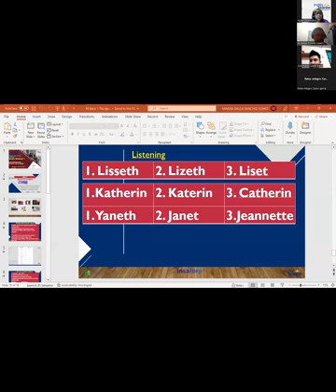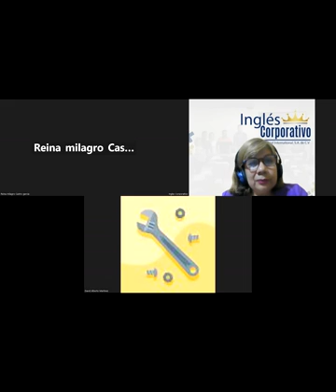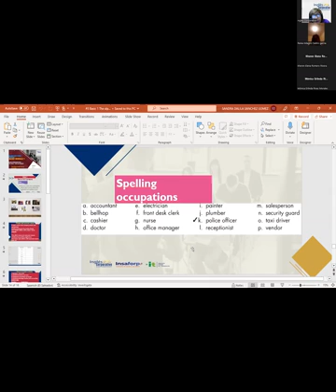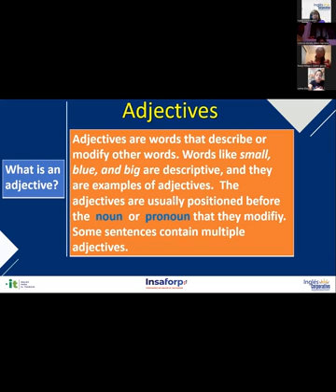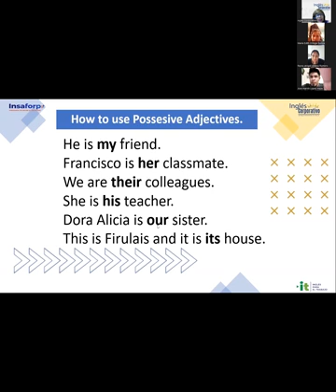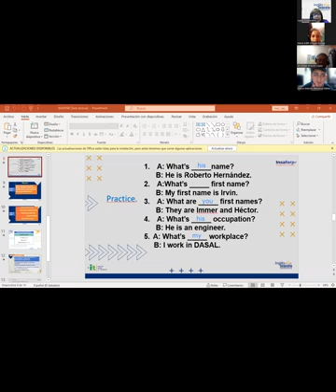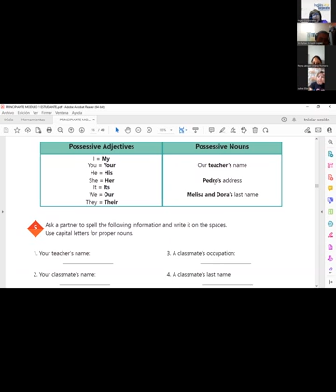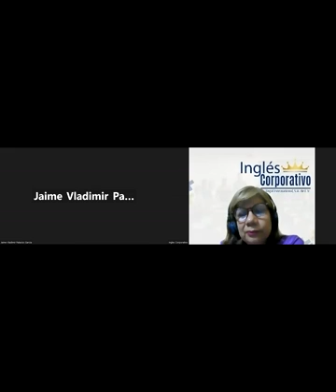Sesión 4-21-04-2023-29750-8048-0055/2023-SÁNCHEZ-POSSESSIVE ADJECTIVES AND NOUNS